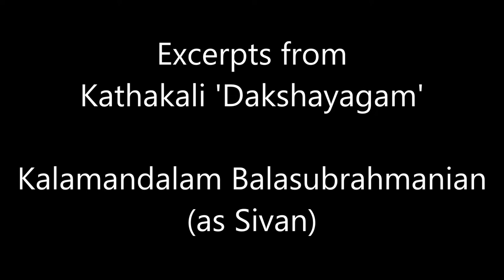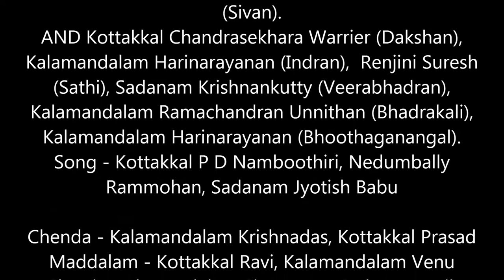Kathakali Dakshayagam - Kalamandalam Balasubrahmanian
Kathakali 'Dakshayagam' (story).
Actor(character) - Kalamandalam Balasubrahmanian (Sivan).
Organised by Kalasagar, as part of the 93rd birth anniversary of Kalamandalam Krishnankutty Pothuval, the maestro of percussion Chenda.
Held on 28 May 2017 at Regional Theatre, Thrissur

AND
Sadanam Krishnankutty (Veerabhadran), Kalamandalam Ramachandran Unnithan (Bhadrakali),Kottakkal Chandrasekhara Warrier (Dakshan), Kalamandalam Harinarayanan (Indran), Renjini Suresh (Sathi),  Kalamandalam Harinarayanan (Bhoothaganangal).
Song - Kottakkal P D Namboothiri, Nedumbally Rammohan, Sadanam Jyotish Babu
Percussion
Chenda - Kalamandalam Krishnadas, Kottakkal Prasad
Maddalam - Kottakkal Ravi, Kalamandalam Venu
Makeup
Chutti - Kalamandalam Sivaraman, Sadanam Anil.
Stage - Kalamandalam Appunnitharakan & team
Costume- Manjuthara Mangode